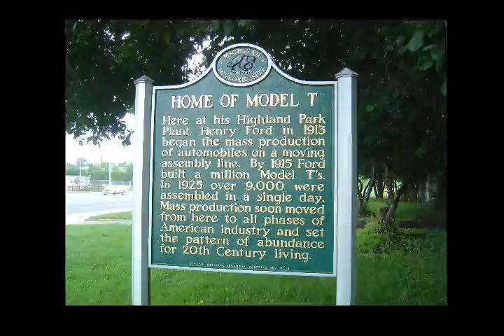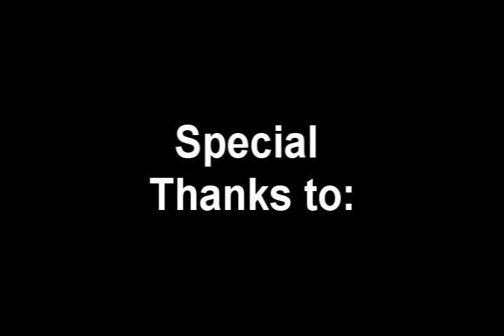Highland Park Assembly Plant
Podcast by Kelly Davis